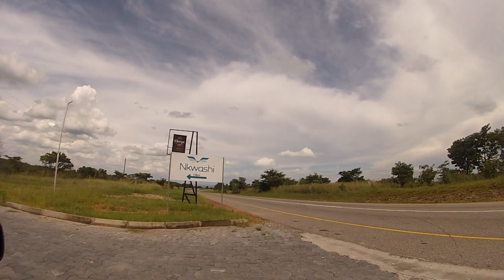[Housing Developments] Nkwashi Estates (Planned Satellite Town) | February 2021 | Lusaka Zambia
Exploring Nkwashi Estates, in Lusaka, Zambia. This footage was taken on Tuesday February 16 2021.

## About Nkwashi Estates
* Google Maps location:

## Timeline
00:00:00 Leopards Hill Road
00:00:25 Nkwashi Estates

## Footage Metadata
* Time: 13H10--17H30
* Date: February 16 2021

I have recently developed a liking for joyriding. Beginning August 2020, I drive around various parts of Lusaka Zambia [...] I am in the process of drawing up a schedule of areas I will be visiting in the next coming months, however, for now, I mostly frequent areas close to where I live.

Because this is an expensive hobby---I bleed money and will likely NOT get it back from YouTube ad revenue!---I do this twice monthly.